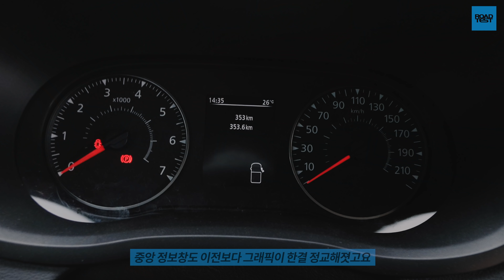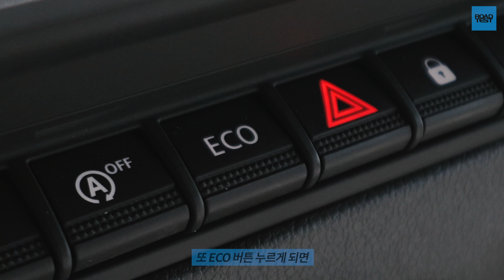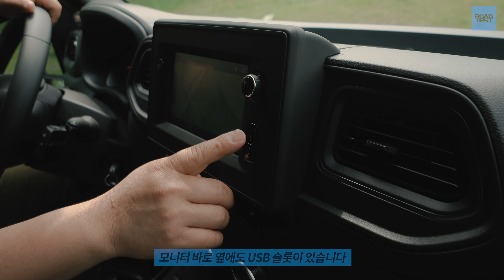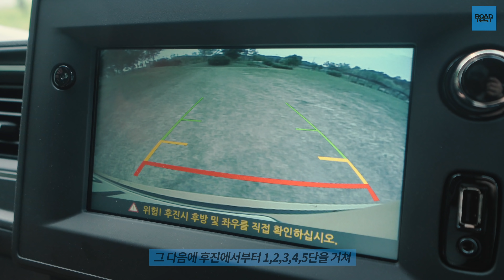[편집장리뷰] 신형 르노 마스터 버스(1부), 안팎 요모조모 살펴보기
로드테스트가 르노 신형 마스터 버스 13인승을 시승했습니다. 이번 마스터는 부분변경으로 거듭난 3.5세대입니다. 1980년 1세대 이후 40년이 흐른 점을 감안하면 세대교체가 뜸한데요, 한 번 사면 평균 11년 가까이 타는 상용차의 특성 때문입니다. 3세대와 옆뒤 모습은 같습니다. 대신 앞모습과 대시보드를 송두리째 바꿨습니다. 1부에서는 마스터가 속한 LCV 시장의 개요와 특징, 이번 신형 안팎을 꼼꼼히 소개합니다. 2부에서는 마스터 선택의 가장 큰 걸림돌인 수동변속기의 불편함을 줄여줄 반자동 변속기와 운전감각을 설명 해드릴 예정입니다.

2018년형 르노 마스터 집중탐구 시리즈

마스터 집중탐구1편 / 수익성·확장성 뛰어난 르노의 ‘팔방미인’

마스터 집중탐구2편 / 내게 맞는 마스터 찾아볼까

마스터 집중탐구3편 / 르노 마스터 버스로 대관령 달려보니